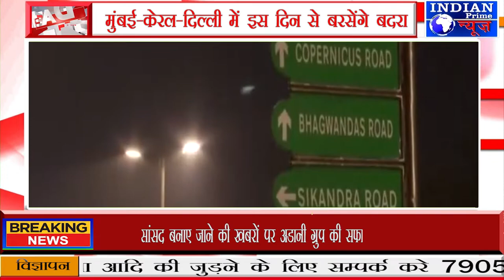IPN NEWS - मुंबई-केरल-दिल्ली में इस दिन से बरसेंगे बदरा!